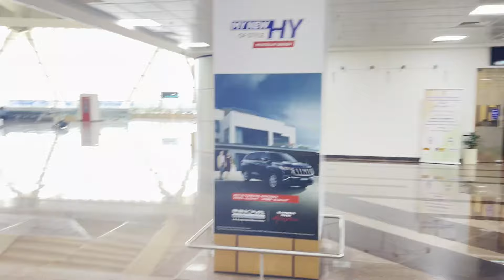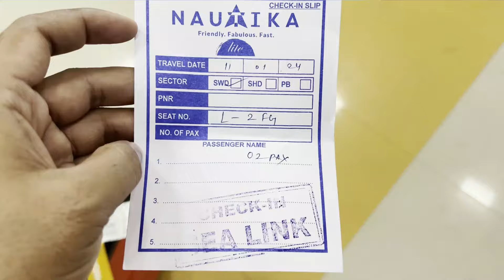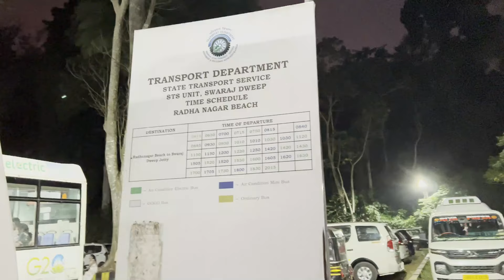Asia's beautiful beach Andaman nicobar island itinerary for 3 night 4 days with scuba diving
Bike Guy number in port blair: 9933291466
Scuba & scooty booking number in havelock : 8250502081
Radhanagar beach
elephanta beach
scuba diving
havloc
portblair